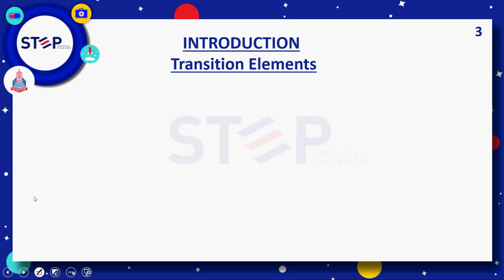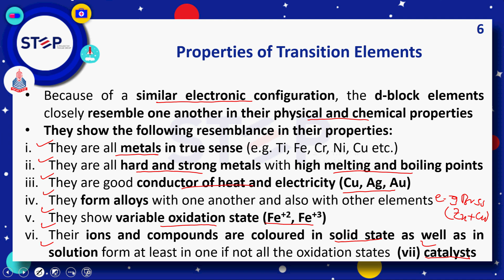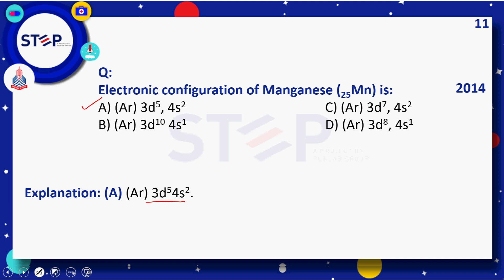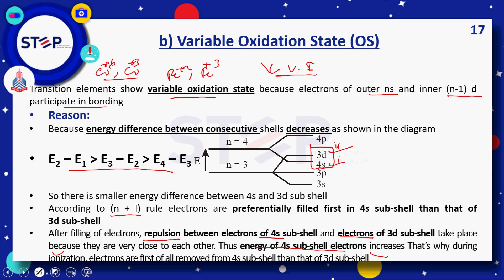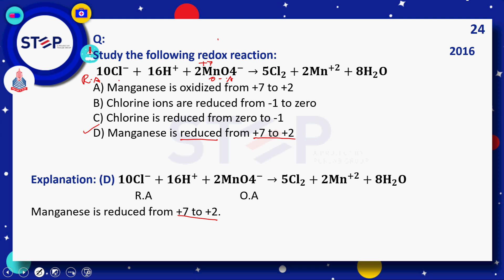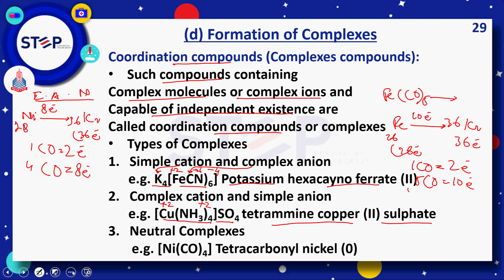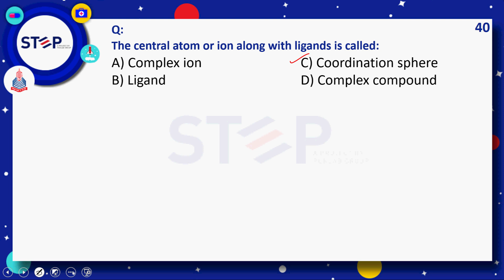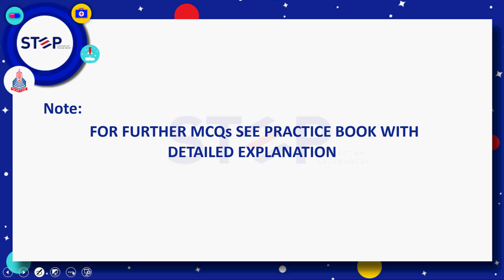Step MDCAT - Chemistry - Transition - Lecture 02